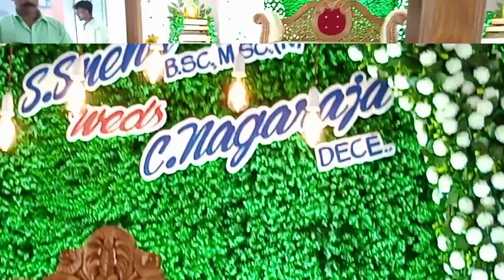south india traditional marriage 🥰😍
Here's to a long and happy marriage!"

"Wishing you all of the love and happiness!"

"We're so happy for you!"

"I'm seeing a fun-filled life in your future. ...

"So honored to spend this happy occasion with you and your family."

"Wishing you the best today and beyond."

I just want you to know that I am so, so proud of you! You've always been a bright shining light of inspiration, for me and for so many
 others. Congratulations to my amazing sister! It was a long and tough journey, full of challenges and unexpected turns, but in the end you were tougher.

vedio editing by googly missum..